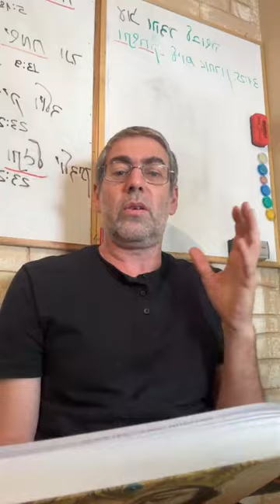✡️ Ицхак Пинтосевич: Выбор пути - за нами. Мудрец действует осознанно. КОЭЛЕТ (Экклезиаст) Глава 10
Первоисточник народной мудрости "Ложка дегтя портит бочку меда". Зло оказывает сильное влияние, даже когда его немного. Что чаще всего может быть такой "ложкой дегтя" в человеке?
Куда сердце ведет мудреца, а куда глупца? Объяснение с точки зрения психологии. О важности видения цельной картины мира. Какой путь надо выбирать по Торе?
Как человек может показать другим, что он дурак и глупец? Осознанность отражается в поведении и настрое, и так же другие видят противоположное.
Почему Царь Соломон советует нам сидеть на месте? О признании своих ошибок. Как действовать, если на человека "наезжают" властители?
История о бедном еврее и помещике, который уехал за границу и оставил вместо себя управляющего. Человек никогда не знает, какие в его жизни будут последствия.
Почему когда Вс-вышний посылает человеку бедность или другие трудности, нельзя ожесточаться?
Что такое неосознанное зло? О частном и личном Провидении - с чем это можно сравнить?
Цикличность в человеческой жизни - примеры того, что богатство и успех могут быть не постоянными. Статус человека может измениться в любой момент - в мире нет ничего устойчивого.
Как приходят последствия за негативные действия? Иллюстрация принципа "Что посеешь, то пожнешь". Расшифровка этого закона. Все в мире работает согласно причинно-следственным связям.
К проблемным ситуациям нужно относиться как к опыту.
По речи видно, кто мудрец, а кто глупец и грешник. Когда человек начинает отрицать Б-га - это глупость. Как она в итоге приводит к сумасшествию и злу?
Все, что говорит человек - это субъективная реальность. Как глупец уходит от реального мира через слова?
Любые предсказания и описания будущего - иллюзия, и каждый человек живет в свей интерпретации.
Чем отличается умный человек от дурака? Свободная жизнь - жизнь по правильной системе.
Лень - причина падения человека. Все начинается с малого.
Что делает человека радостным и какую роль в его жизни играют деньги?
Весь негатив, который происходит внутри человека, переходит в духовный мир и оказывает в нем влияние. Притча-анекдот о человеке, который ехал в маршрутке.
Учимся контролировать свой внутренний голос, нести добро и благодарить Вс-вышнего.